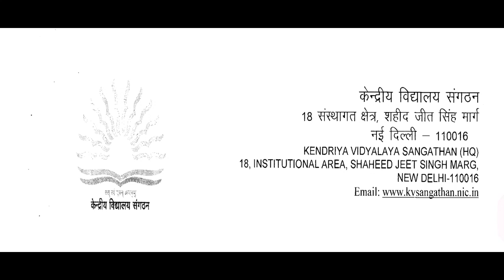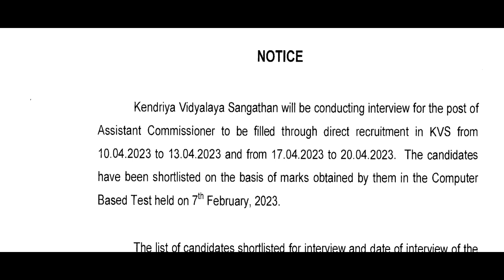KVS DIRECT RECRUITMENT NEW NOTICE 27-03-2023 || notice for list of inerterview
KVS DIRECT RECRUITMENT NEW NOTICE 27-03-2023 || notice for list of inerterviewREET 2022 New Vacancy | REET 2022 Syllabus & Taiyari Kaise Kare | New Reet Exam 2022 | reet exam latest news